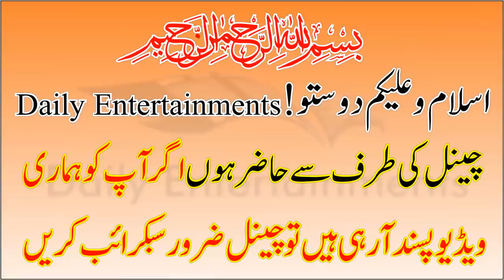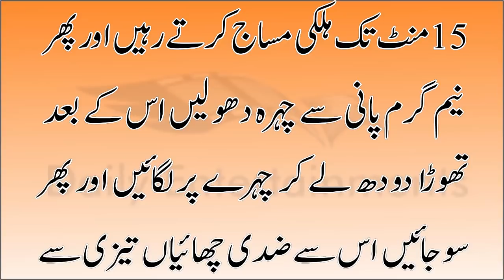LifeTime Remove Freckles On Face In Overnight - Special Winter Beauty Tips